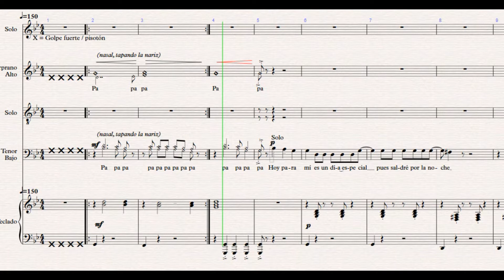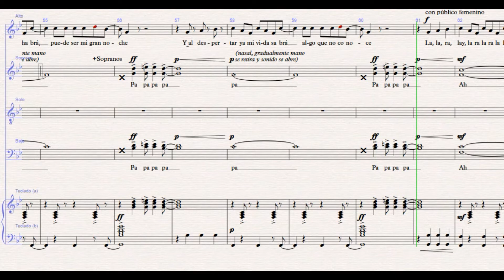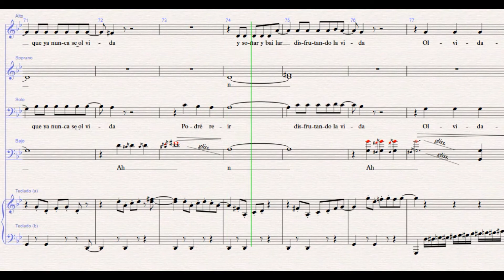Raphael - Mi gran Noche (SATB + piano)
Versión coral con 2 solistas y acompañamiento de piano

Estrenado por Coro de Misioneros de la Sagrada Familia en Junio de 2021